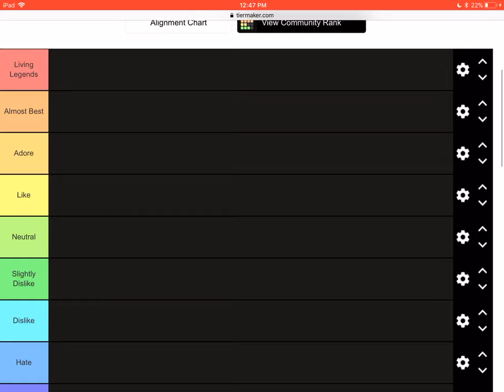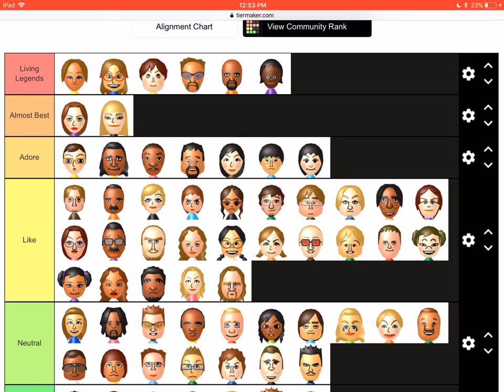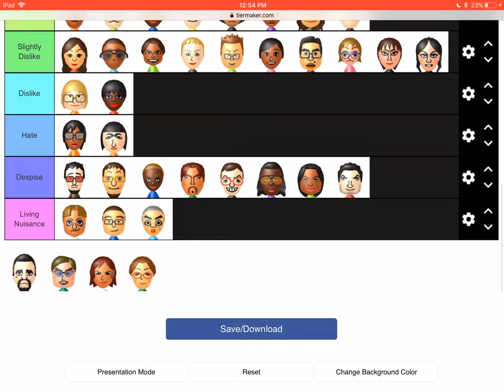I rank all the Wii party miis again